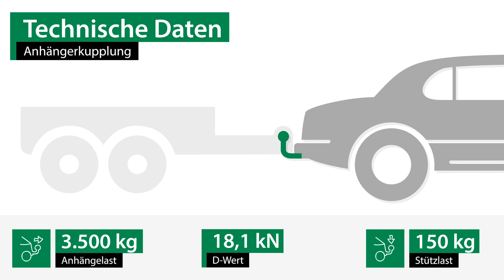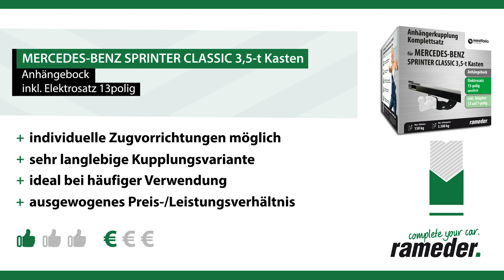Anhängerkupplung MERCEDES-BENZ SPRINTER CLASSIC 3,5 t Kasten | Komplettsatz + Montage von Rameder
►Anhängerkupplung + Elektrosatz + Montage | |

Einbau, Montage und Produktvorstellung einer universal Anhängerkupplung inkl. E-Satz für den MERCEDES-BENZ SPRINTER CLASSIC 3,5 t Kasten. Die vorgestellte AHK abnehmbar von ist bei Rameder erhältlich: . Das Nachrüsten der Anhängevorrichtung kann optional in einem unserer bundesweit verteilten Montagepoints von uns übernommen werden

Warum sollte ich meine Anhängerkupplung für den bei Rameder kaufen?
+Bestpreis-Garantie
+Maximaler Kundenservice

Ist die Anhängerkupplung von die richtige für meinen von ?